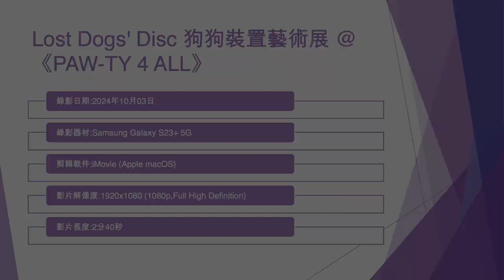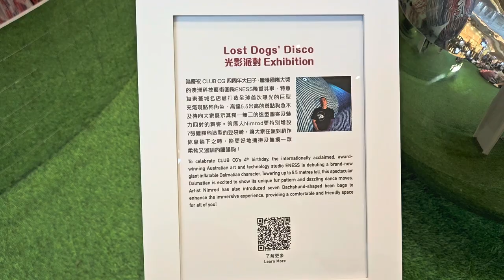Lost Dogs' Disc 狗狗裝置藝術展 @《PAW-TY 4 ALL》 (1) - 2024年10月03日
錄影日期:2024年10月03日
錄影器材:Samsung Galaxy S23+ 5G
剪輯軟件:iMovie (Apple macOS)
影片解像度:1920x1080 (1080p,Full High Definition)
影片長度:2分40秒